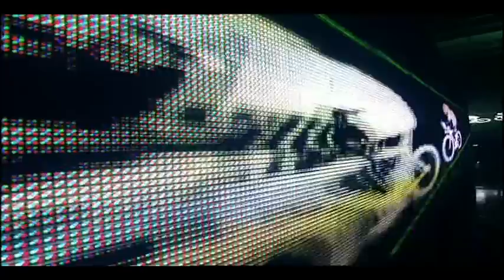KRAFTWERK - Aerodinamik [Live@Mtv] HQ